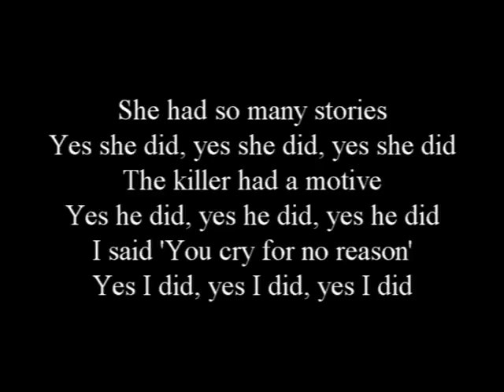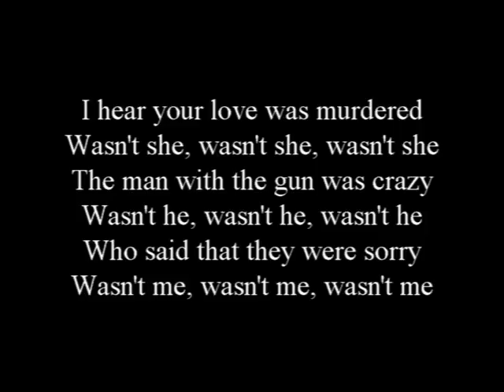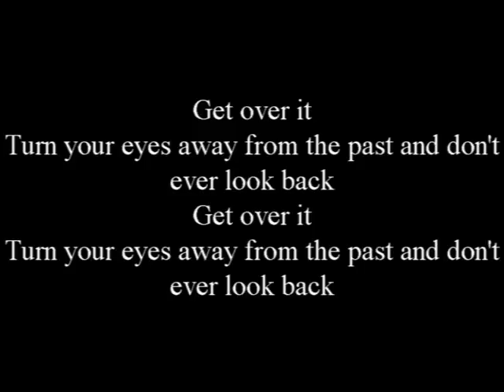James Constable | Get Over It (Audio + Lyrics)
Taken from the album 'Danielle's Giraffe'.

This is 'Get Over It, a song I wrote in February 2018. If you want to cover this song, give me a credit in the description of your video.

The Nitty Gritty: This song was written in February 2018 and was recorded from May 7 - 11, in 1 take. The song is about a person telling a friend to get over his lover's murder. It was selected as the album opener because it was written to take place directly after 'He Remembers', the closing track on 'The World Is Not Enough'